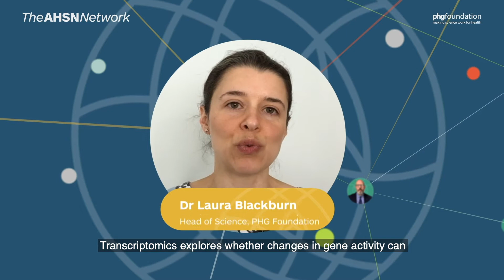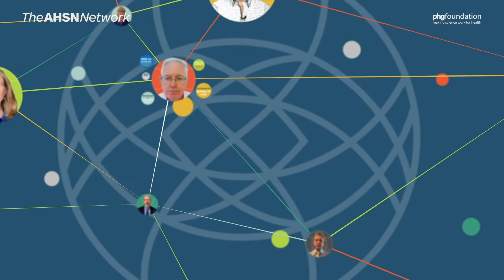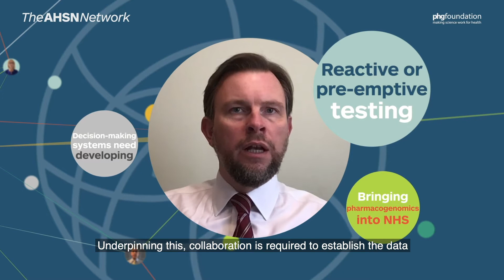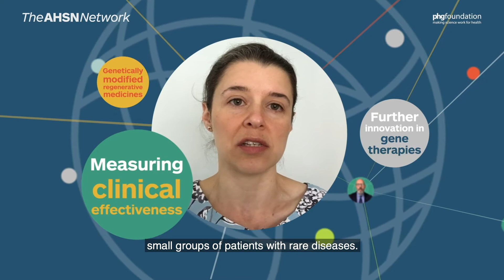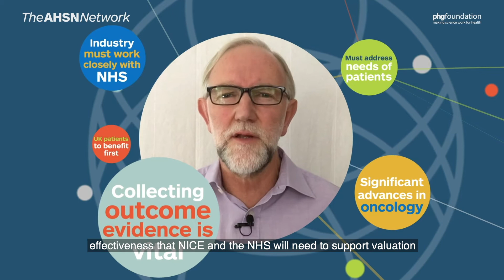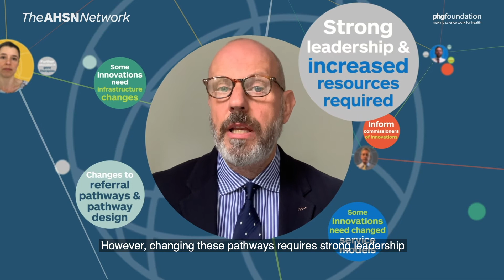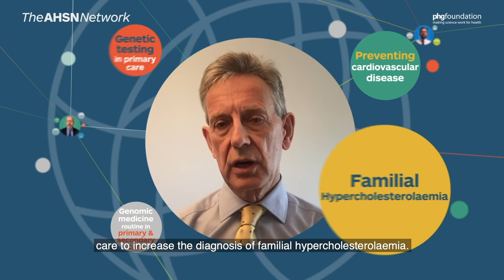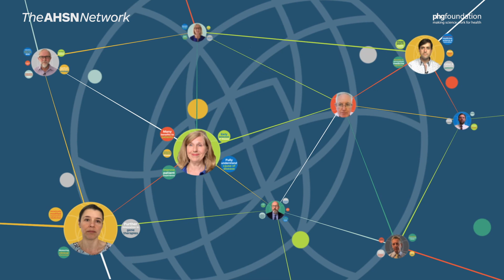Genomic innovation: technologies for precision medicine launch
The film introduces the Genomic innovation: technologies for precision medicine report, which was launched on 23 July 2020.

Speakers in the film include Sir Mark Caulfield, Chief Scientist from Genomics England as well as Hilary Newiss, Chair of National Voices and Matt Whitty, Interim Chief Executive of Accelerated Access Collaborative (AAC) together with colleagues from industry body ABPI, Health Education England and the report authors from PHG Foundation and The AHSN Network.